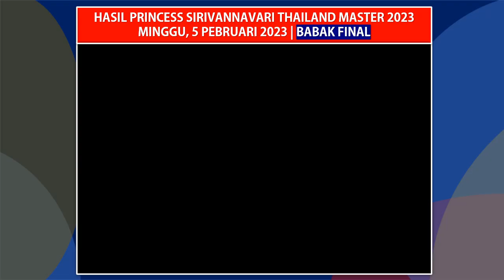Hasil Final Thailand Masters 2023 - Paksa Rubber Game, Zhang Yi Man Kandaskan Han yue Raih Juara!!!